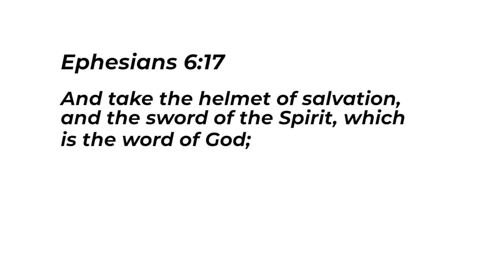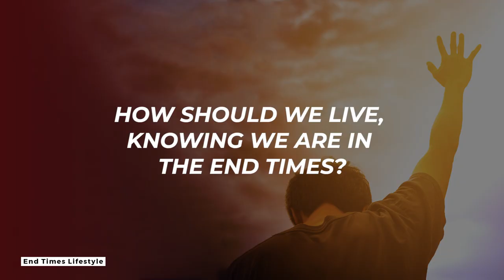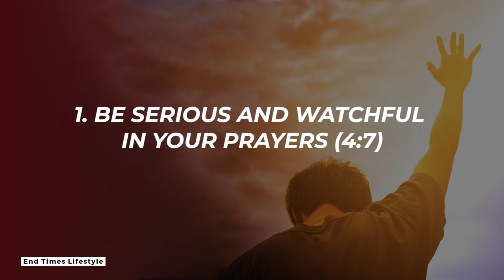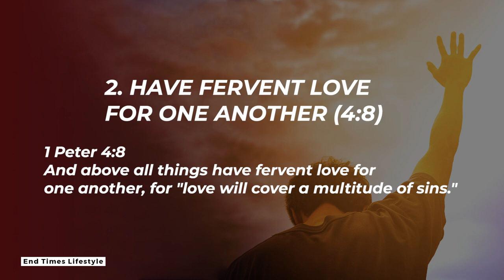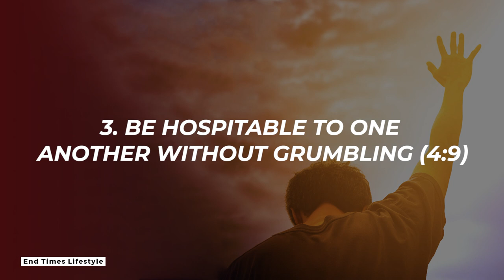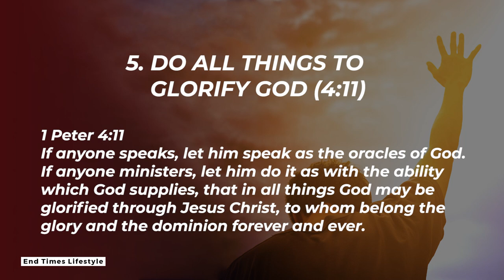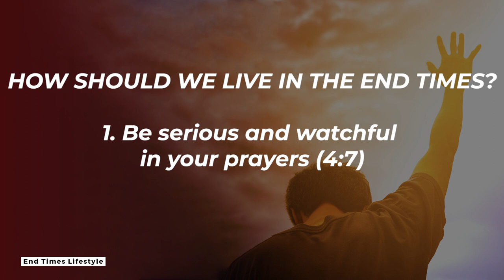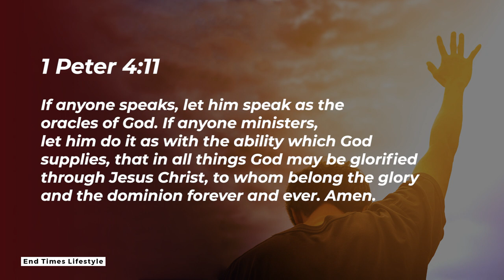End Times Lifestyle | Ps Ashish Raichur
How do we live knowing we are in the End Times? The Holy Spirit through the apostle Peter provides clear instructions on what a believer’s end time lifestyle should be.

Song: Even So Come, Artist: Kristian Stanfill, Writer(s): Chris Tomlin, Jess Cates and Jason Ingram, Publishing: © 2015 sixsteps Songs // Worship Together Music // S.D.G. Publishing (BMI) (Admin. by CapitolCMGPublishing.com) // Vistaville Music obo Itself / Go Mia Music / Chrissamsongs Inc. (ASCAP) // Sony/ATV Timber Publishing // Open Hands Music (SESAC)